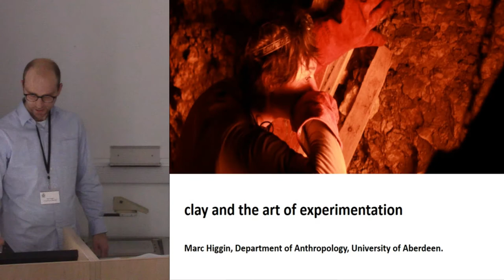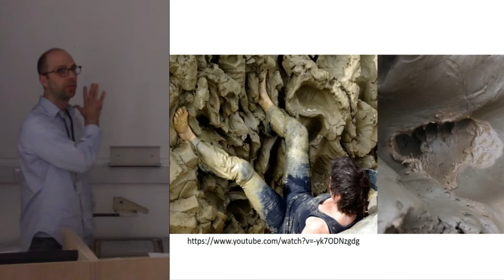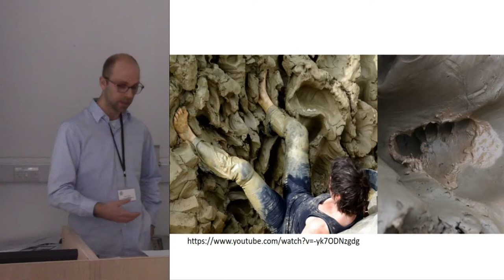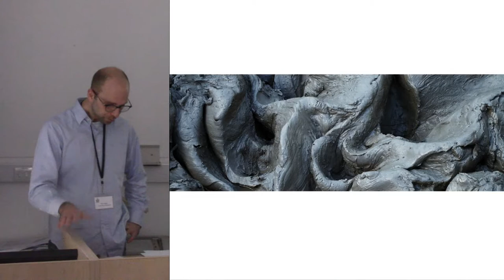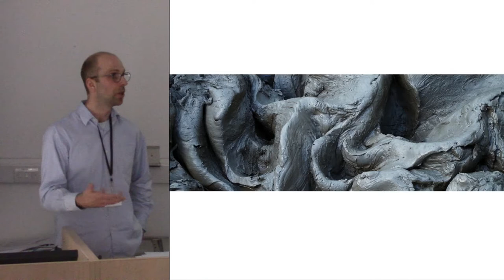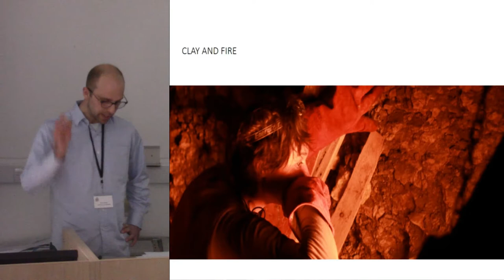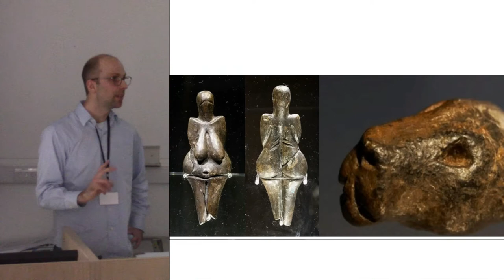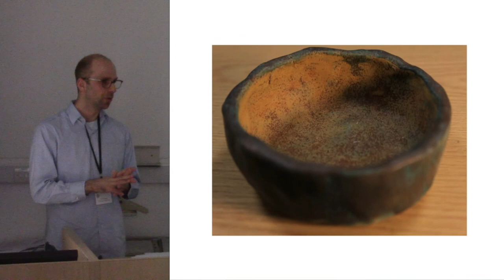Clay and the art of experimentation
My research focuses on clay and visual artists working with this material that is always on the move. Clay is better understood not as a single, homogenous substance but as a dynamic inter-relation of earth(s), water and air, changing again in relation to fire. This paper draws on my fieldwork with three artists. In labouring alongside them, I gradually got to know the rhythm and feel of their practice of making with clay, the tools, equipment and techniques they used as well as the experiential and aesthetic dimensions of this material experimentation. This focus on the relational dimensions of sculptural practice necessarily extended to the social and economic dimensions of production and exchange through which my collaborators sustain their practice (and livelihood) as artists. Rather than approach art through the lens of ‘already-thrown’ works through which social meaning, function and organisation can be read, this research works with materials, art and artists in-the-making, as relational achievements between many different logics of production, exchange and relation.
The paper engages with this panel’s turn to substances in two parts. The first engages with the work of the artist Alexandra Engelfriet, in which I discuss the role of imagination in learning to work with the exigencies of particular materials. My interest here is with the remarkable plasticity of clay and how it foregrounds not only the doing of skilful practice with this material but also its undergoing. This dimension of undergoing is interesting to the extent it unsettles the anthropocentrism implicit theories of human agency and the way they frame materials in terms of ‘affordances’. The second part follows the artist Douglas White during a residency at the European Keramich Workcentre in the Netherlands, exploring the difference the fire of the kiln makes to working with clay; in particular, the work of rendering productive (and reliable) then indeterminacy of clay’s transformation into ceramic. While the first part develops existing phenomenological approaches to making, the second tries to develop a metabolic sense of material experimentation and creativity that touches on the limits to these approaches.

Marc Higgin, University of Aberdeen